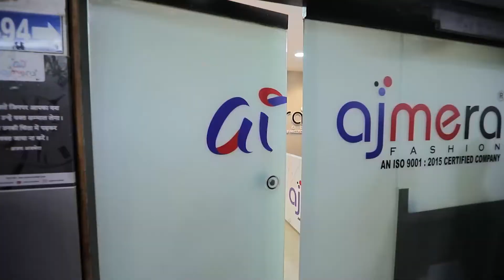कमी गुंतवणुकीत कोणता व्यवसाय करायचा, Marathi Business tips, छोटा व्यवसाय कसा करायचा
Ajmera Fashion.
मराठी बिझनेस आयडिया
लेडीज साठी घरी बसल्या करण्या लायक बिझनेस
साडीचा घाऊक व्यवसाय कसा करावा
कापडाचा व्यवसाय कसा करावा
साडीचा नवीन व्यवसाय कसा करावा
स्वस्तात साडी कुठे खरेदी करायची
small business ideas